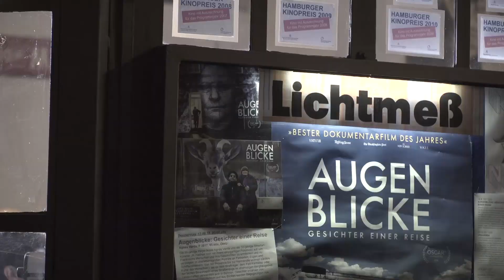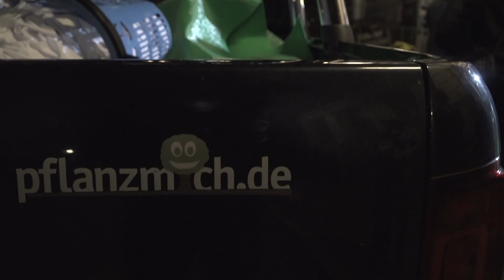"Pflanzmich Digga" Event 12.09.18 feat. Lotto King Karl // 13 Minuten Version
Fred der Baum will Rapper werden und startet mit seinem ersten Song "Pflanzmich Digga" ganz stark durch.
Erstmalig wurde der Song auf der "Pflanzmich Digga" Musik Video Premiere am 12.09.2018 gezeigt.
Das Event wurde moderiert von Lotto King Karl